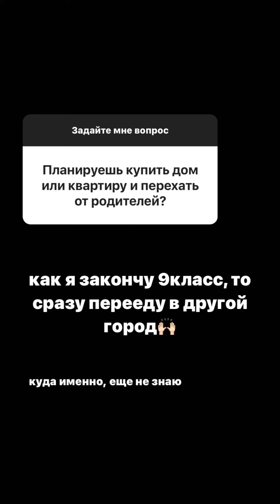Запустила своё здоровье/ Еду завтра в больницу